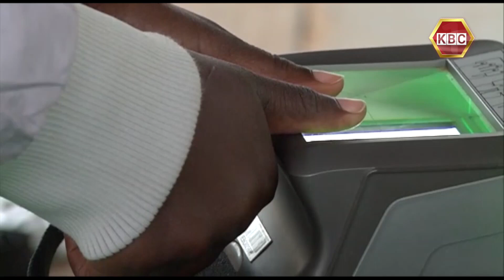Justin Green: Accurate information is key during electioneering period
Communication and Public relations is set to play a key role to ensure peaceful and fair campaigns as the Country heads to the August general election. The president of the Global Alliance for Public Relations and Communication management Justin Green, says that factual and fair communication will be key in ensuring fair elections at a time the global scene is facing challenges of fake news largely associated with social media.